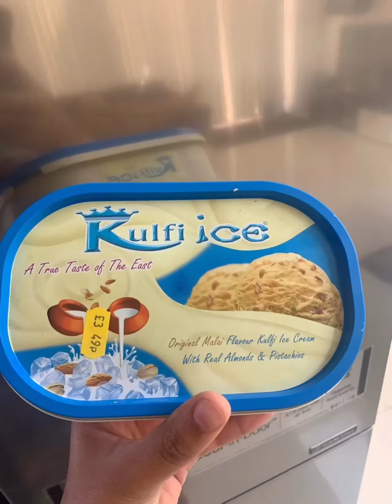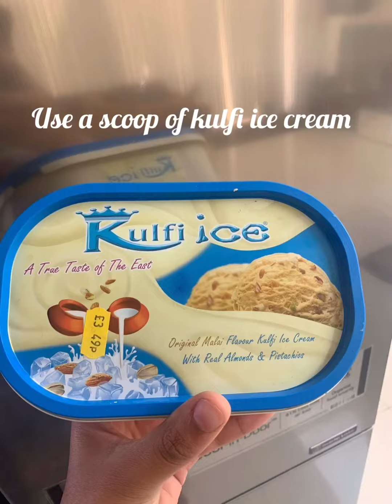Rabri falooda | quick and easy | delicious